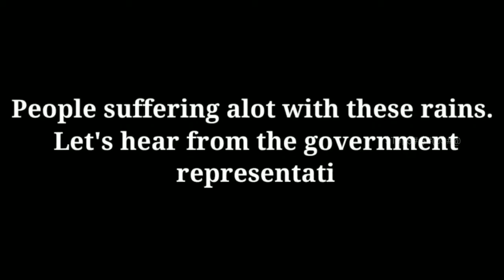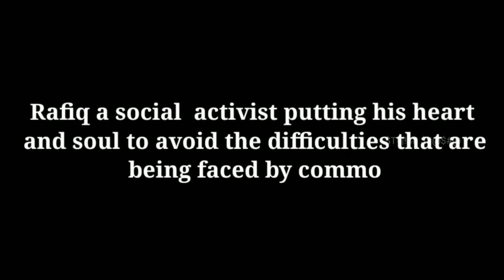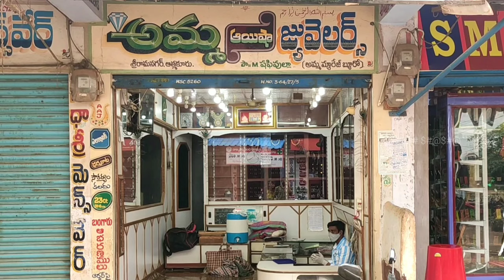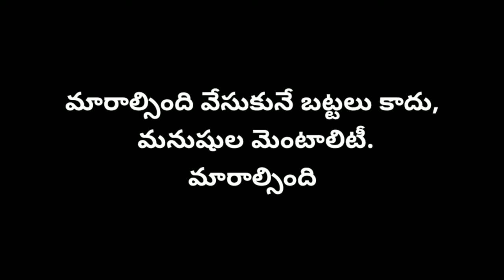REALITY OF ATMAKUR (Needs To Be Changed) || Stylish Shasha,Irfan Pogakula, Prince Javid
Watch this video in higher resolution for better experience.Watch till end, Don't Miss It ❤️

We have tried our best to make this video Good if you found any grammar mistakes Ignore them with kind heart

$T¥|!$# $#@$#@